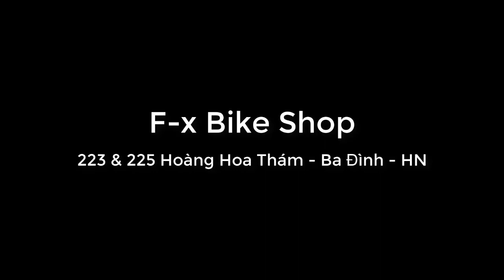Twitter Leopard 2 0 3K M7000 đẳng cấp nhất với 33 tốc độ tùy chỉnh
Xe Đạp Thể Thao Twitter Leopard 2.0 M7000 thương hiệu Đức với thiết kế khung FULL CARBON 3K siêu nhẹ. Trang bị bộ chuyển động Shimano Deore XT/M7000 – 33 tốc độ, giảm sóc hơi phía trước êm ái, có khóa hành trình. Là một thương hiệu có tiếng và chất lượng cao. Phù hợp nhu cầu thể dục thể thao, hay phượt đường dài.

✔ Khung carbon 3K siêu nhẹ
✔ Giảm sóc hơi có khóa hành trình
✔ Tay bấm SHIMANO XT/M7000-33 tốc độ
✔ Củ đề, gạt đề SHIMANO XT/M7000
✔ Líp SUNSHINE-11S,11-40T
✔ Xích YBN-11S
✔ Phanh dầu đĩa SHIMANO MT200 hydraulic Disc brake
✔ Đùi Đĩa Retrospec Alu alloy,Hollow,26-38T(22-30-40T)
✔ Bộ ghi đông, potang nhôm Twitter
✔ Săm lốp KENDA-K1187, 27.5″(26″)×1.95″
✔ Màu sắc: Đen Đỏ, Đen Cam, Đen Trắng
✔ Phù hợp chiều cao từ 1m6 – 1m8

Địa chỉ: 223 & 225 Hoàng Hoa Thám – Ba Đình – Hà Nội